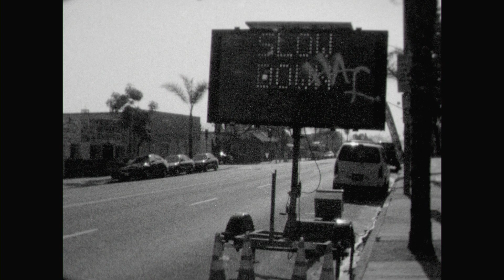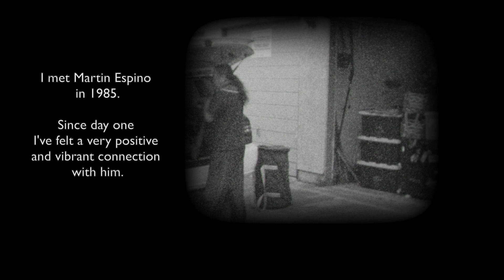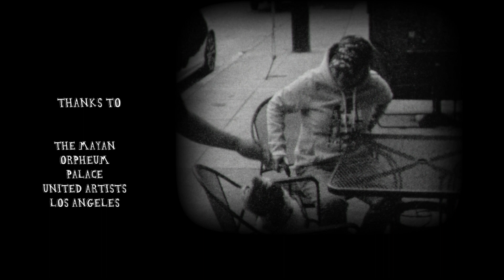ESPINADO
I met Martin Espino in 1985.
Since day one I’ve had a very positive and vibrant connection with him.
As a musician he inspires and makes me want to work with sound.
Sound is a very crucial element for the image. Even silent films had a piano player doing the score.
In 2014 I started to make a documentary about him and his art, shooting some of its scenes with a Super 8 camera.
As editing progressed, I noticed that the Super 8 shots possessed an unrivaled authenticity.
ESPINADO is the result of what can be done using film and editing in digital.